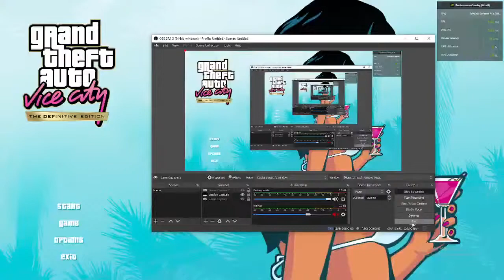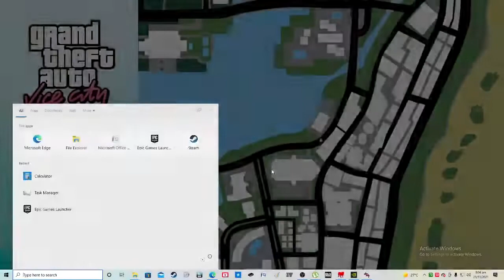GTA Vice City Definitive Edition